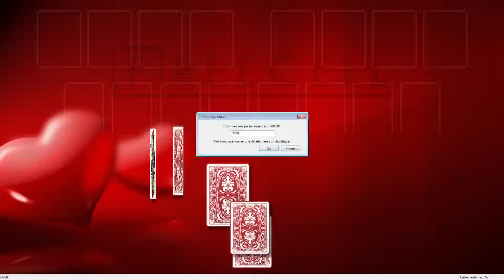Solution to freecell game #3368 in HD